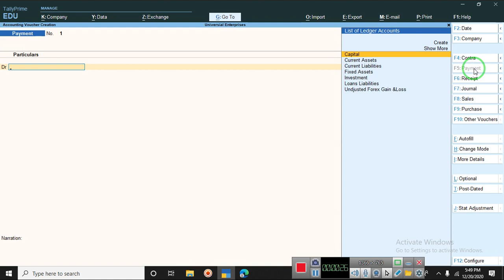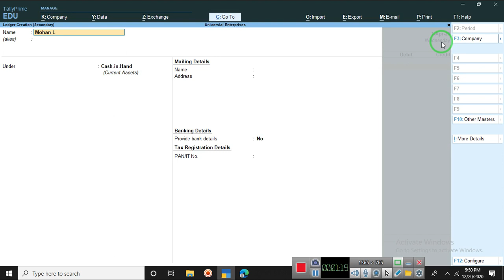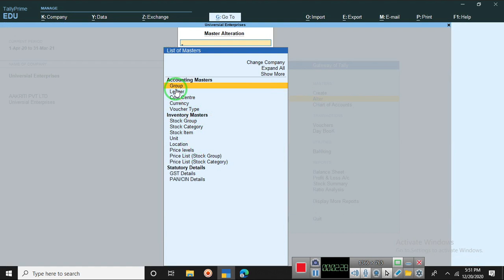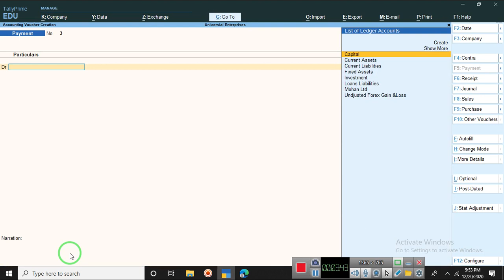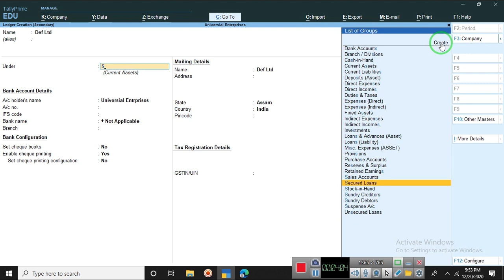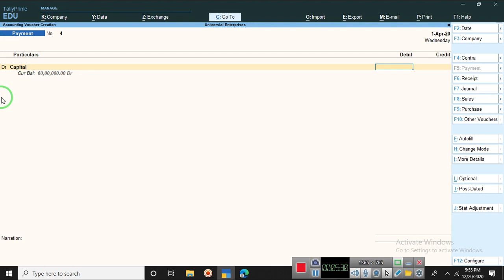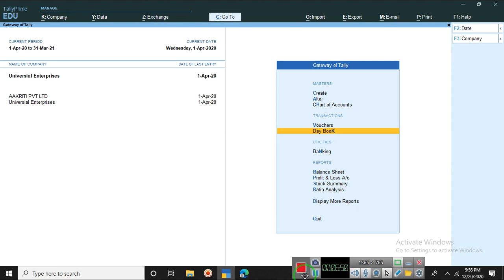A3 how to make payment ,cash and bank with payment Voucher in Tally Prime